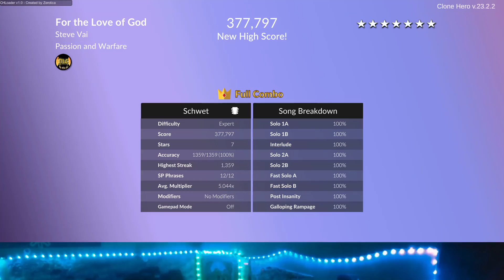For the Love of God by Steve Vai GH3 DLC & Arcade 100% Re-FC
I just Had to come back to this Masterpiece once more, we Really be vibin out here. Those solo area strums by 3:12-3:50 are accurate this time. now to go to a GH arcade machine and recreate the ideal scenario.